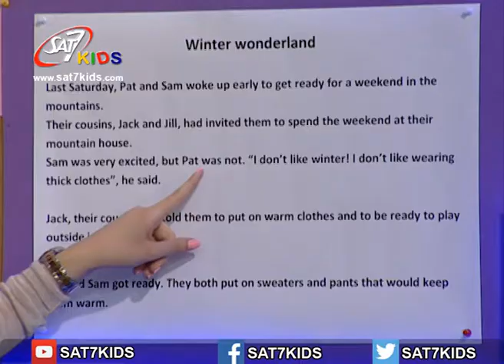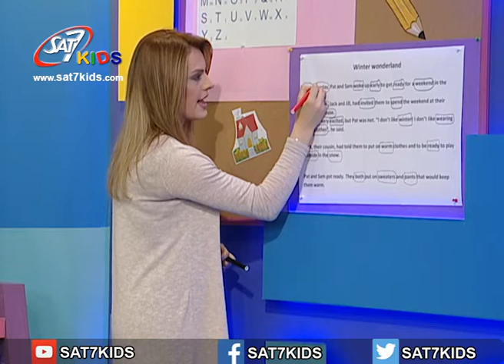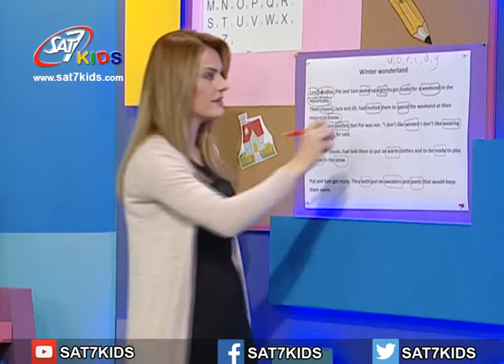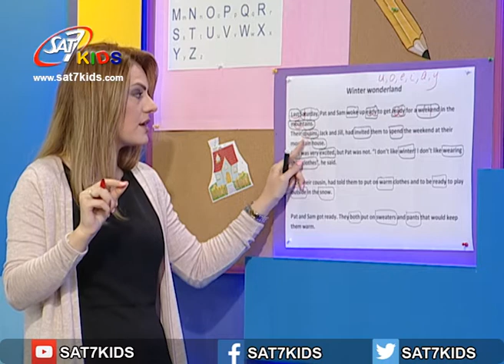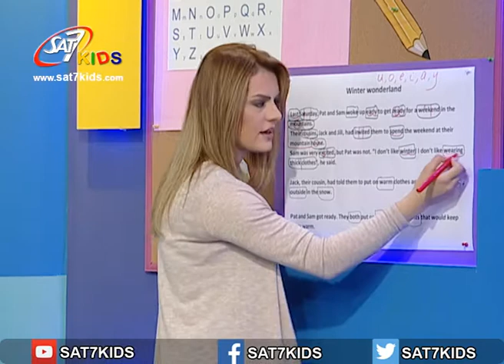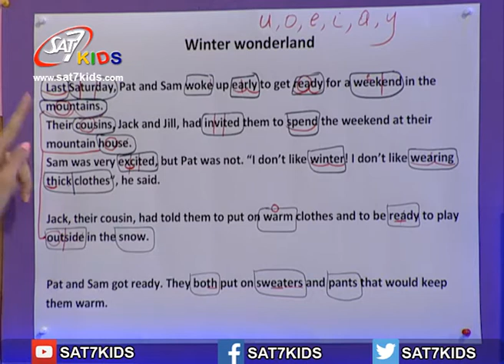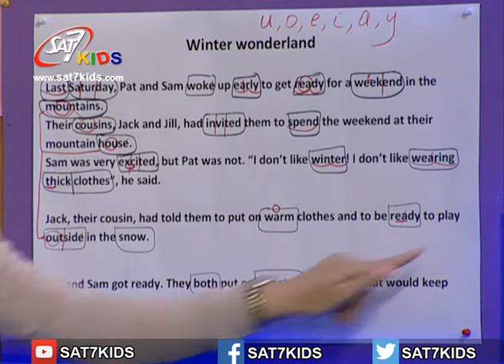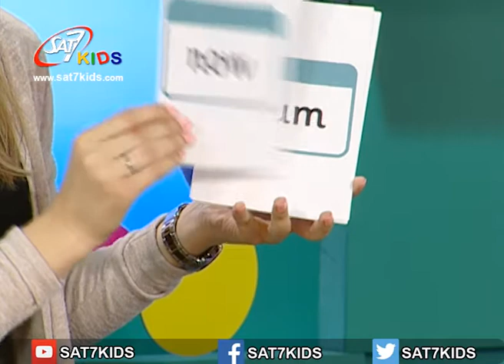SAT-7 KIDS - My School مدرستي S3/E26 - English Segment - فقرة الأنكليزي